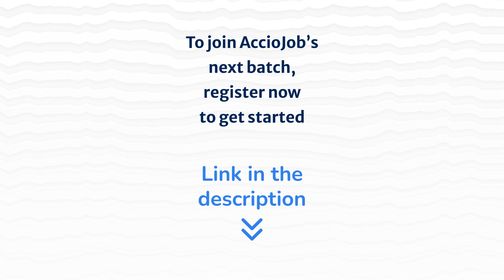From Tier 3 college to Software developer at Thinksys | Ex- Electronics & Communication Engineer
Shivam Soni has had an amazing journey with AccioJob. He was part of AccioJob's Full Stack Web Development Program. He completed his B.Tech in 2021 in Computer Science from Gurukul kangari university, Uttrakhand.
Watch Shivam share his story with Mrinal from AccioJob.
Shivam recently received an offer from ThinkSys. In this conversation with AccioJob, he explains his entire journey starting from college to now getting placed as an SDE in Thinksys.

00:00 Snippets
01:03 Brief Background of Shivam Soni
01:24 Getting to know about AccioJob
02:08 Placement Process of AccioJob
03:35 Experience with the Mentors of AccioJob
04:56 About HR and Technical Mock Interviews
06:06 How much mock Interviews helps in placement?
06:36 Placement Process of ThinkSys
08:21 How much AccioJob helped in Placement?
08:47 Advice to the upcoming students
09:44 One word for AccioJob